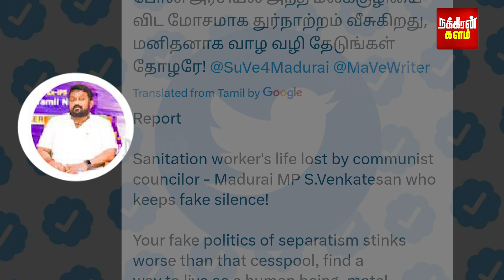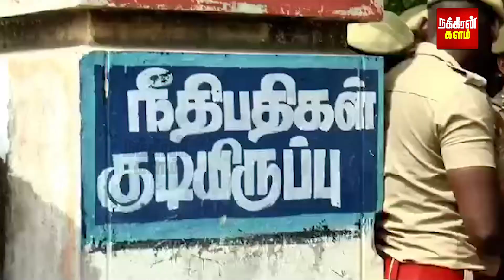டார்கெட் தாமரை.. தூக்கப்படும் பாஜக நிர்வாகிகள்! கதிகலங்கும் கமலாலயம்.. பரபரக்கும் அரசியல் களம்!